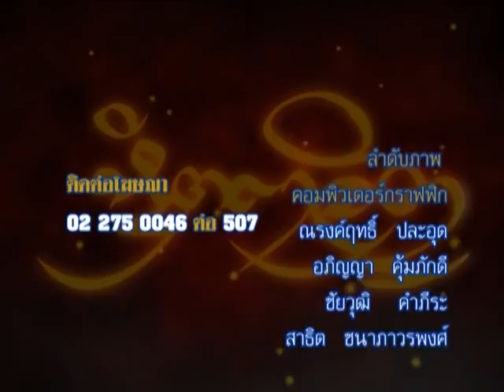รายการหัตถจิต | 26/02/59 | EP 4/4